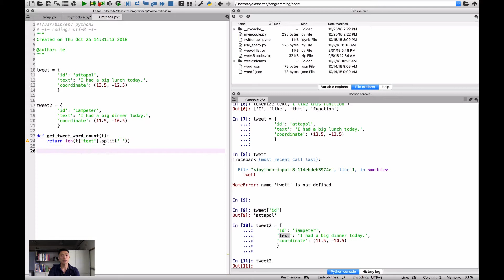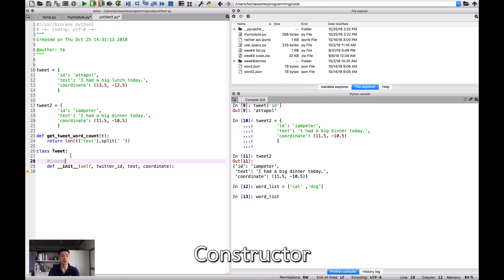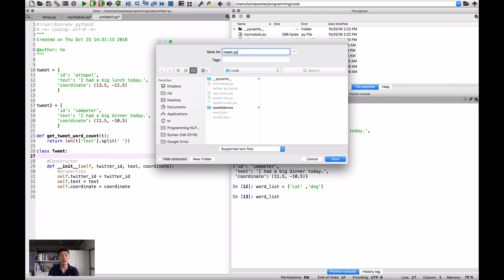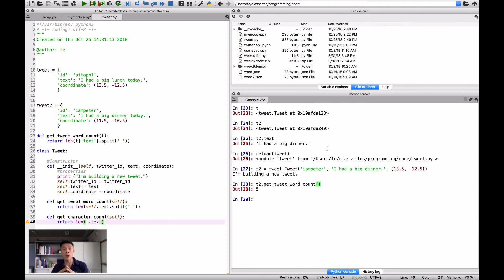[Programming for NLP] Week 12.2 Object-oriented programming: Class and Object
คลิปสำหรับวิชา Programming for NLP คณะอักษรศาสตร์ จุฬาลงกรณ์มหาวิทยาลัย ปี 2561 โดย อ. ดร.อรรถพล ธำรงรัตนฤทธิ์

เว็บไซต์ของวิชาและแบบฝึกหัด